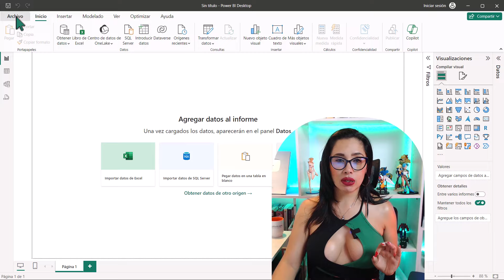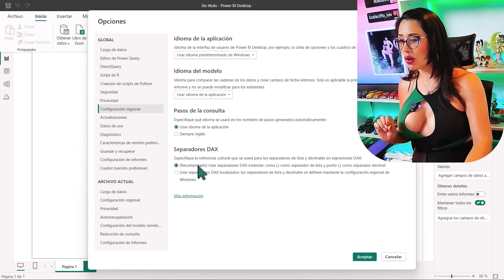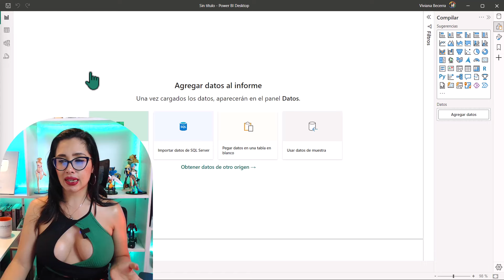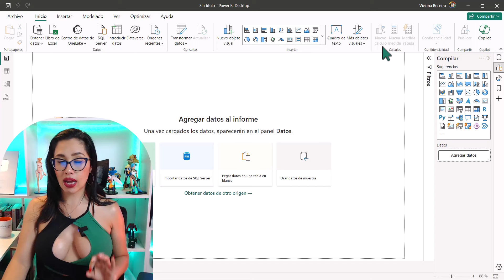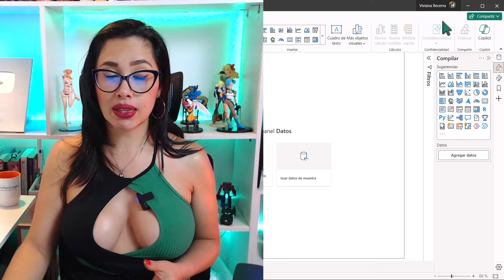Configuración inicial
Aprende a configurar correctamente Power BI para tener un buen inicio en la aplicación.

Puedes apoyarme con un ☕ con el botón de gracias ♥️